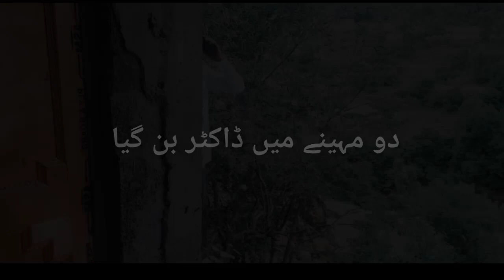INTERNET VALA DOCTOR 🤣 Doctor Sab Google Se ILLAJ Karta Hain Sabka 🤣🤣Funny Doctor And Patient Story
CAST & OUR TEAM

AJAZ QURESHI

CAMERA AND VIDEOGRAPHER
SAQIB MASHOOQ

SPORTING ACTOR AND DAILOGS
ZABEER KASHMIRI

LOCATION
SALOTRI - POONCH J&K INDIA

SAQIB MASHOOQ - INSTAGRAM

AJAZ QURESHI - INSTAGRAM

ZABEER KASHMIRI - INSTAGRAM

doctor and patient funny drama
 doctor and patient funny conversation
doctor and patient funny
doctor and patient funny shorts
 doctor and patient funny conversation in english
doctor and patient funny skit
doctor and patient funny cartoon
 doctor and patient funny jokes
 doctor and patient funny tablo
 doctor and patient funny video tik tok
gojri drama
gojri drama funny
gojri drama 2022
gojri drama school
gojri drama video
gojri drama funny video
gojri drama bhejo
gojri drama darshi
gojri drama waqar poswal
gojri drama joke
dogri prank video
dogri funny video status
waqar poswal gojri prank video
new Gojri prank Video
Bilal yasar telant
gojri video song
gojri video pahari
gojri video bhejo
gojri video drama
gojri video gana
gojri video all
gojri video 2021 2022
dojri video shaadi ki
gojri song
gojri geet
pahari geet
pahari song
pahari drama
pothwari drama
kashmir funny video
kashmiri video
pakistani video
zafar sabri
baba khan
gojri video
mari shan
gojri prank
gujari
gojri bad
bilalyasar
bilalyasartalents
gojri bait
gojri bat
gojri bath
gojri joke video
funny video
gojri status
gogri drama
gojri shayri
gojri film
gojri joke
gojri program
 drama funny
gojri funny jokes
gojri gana
gojri mahri shaan
gojri mari shan
gojri shaan
gojri mahri zuban
gojri mahri pechan
gojri fun
t series apna kashmir
desi comedy video
desi comedy video 01
desi comedy video new
desi comedy video yt
desi funny videos 2022
desi comedy video status
desi comedy video kaise banaye
desi comedy video rajmahal
desi comedy video surjapuri
desi comedy video cartoon wala
village drama videos telugu 2022
telugu village drama video latest
village drama videos tamil
village drama videos latest
village drama videos telugu 2021
village drama video songs tamil
village drama video 2022
village drama videos telugu 2023
desi drama
desi drama owner
desi drama 2.0
desi drama dance
desi drama serial
desi drama queen
desi drama channel
desi drama last episode
desi drama star
desi drama ost
Apna Jk
waqar poswal show
waqar paswal new video
waqar poswal video
waqar video
 new gojri comedy video
new funny gojri video
popular gojri funny video
bilalyasartalents
bilalyasar
Gojri Funny Videos
Gojri Mahri shaan
Gojri mari shan
Gojri Mahari Shaan
Waqar poswal